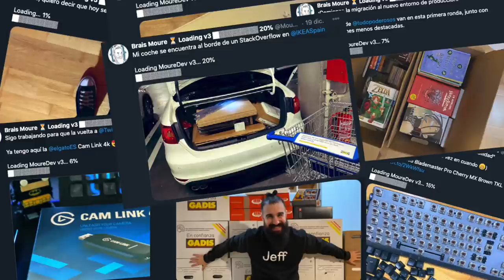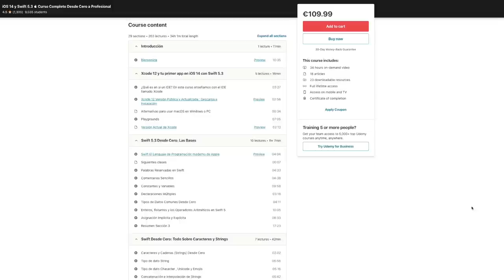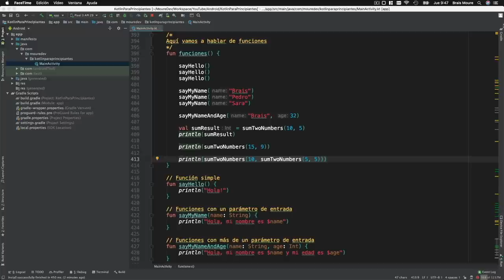El FINAL de MoureDev 👋🏼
Adiós MoureDev...

¡HOLA HACKERMEN! 👋🏼

¡Gracias!

⏱  ÍNDICE:
00:00 | Adiós MoureDev v2
04:47 | Feliz 2021